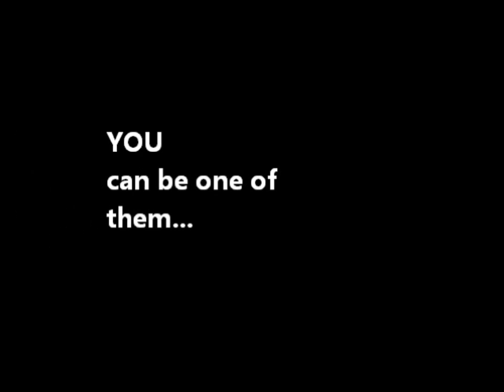Be the Change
Campaign movie made during the Kvinna till Kvinna Foundation workshop on social media and advocacy, Tbilisi, May 2012. Film made by the Armenian organizations Women's Resource Center, Women's Rights Center, Society Without Violence, Democracy Today